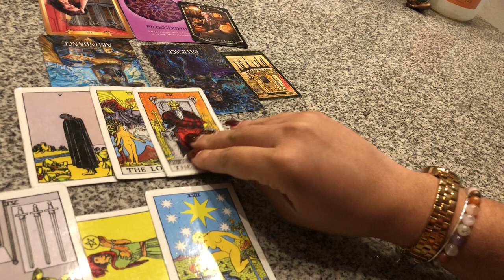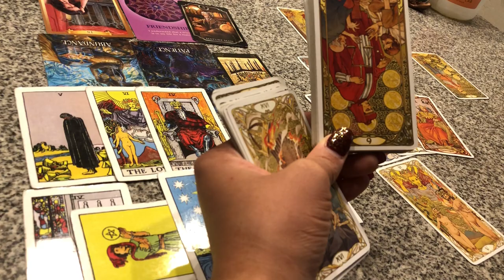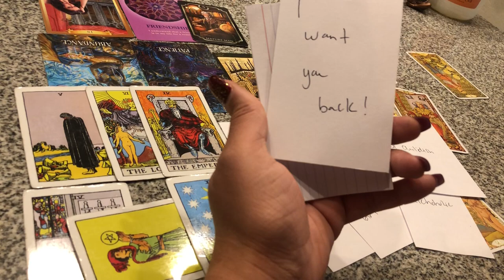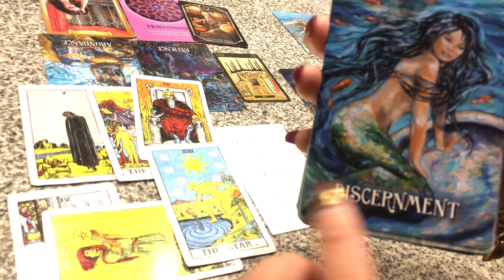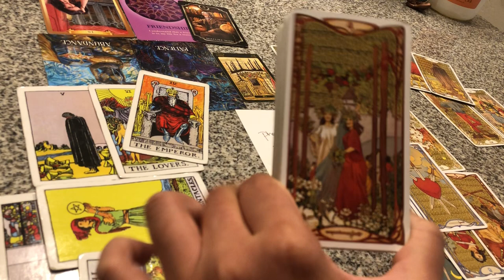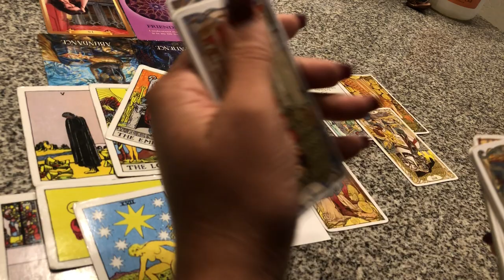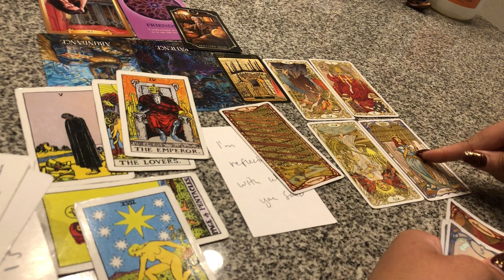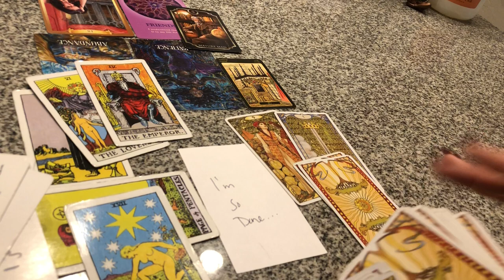KARMIC NEGATIVE NANCY GETTING LEFT👎🏽WHAT GOES AROUND,COMES AROUND🦋IM SO DONE WITH THE COCKBLOCKER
Hello Soul Tribe !

If you are looking for drama , made up stories.. you will not find that here and this may not be the channel for you ❤️

I have my sun in Aquarius♒️ , Cancer moon 🌙 Leo rising 🦁 and Venus in Capricorn🌟

💚 $Destinysangel

Career & Finance 💰 $44.44